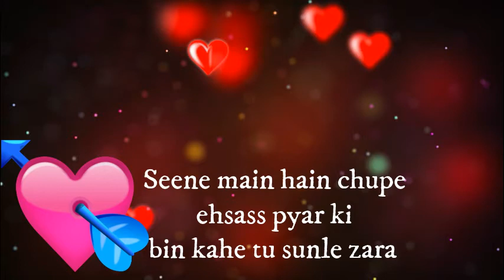Rahoon me bhi har kadam whatsapp status video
main hoon hero tera whatsapp status song